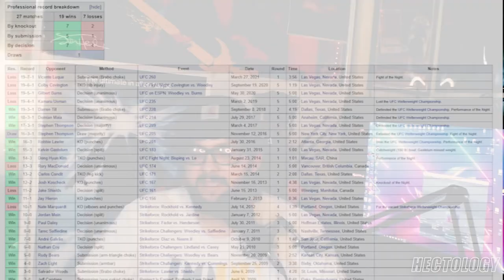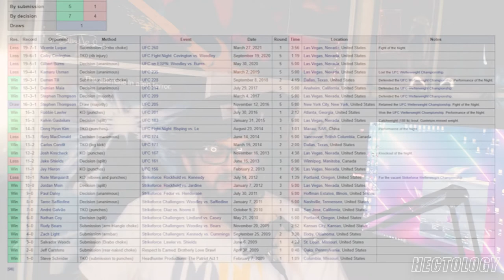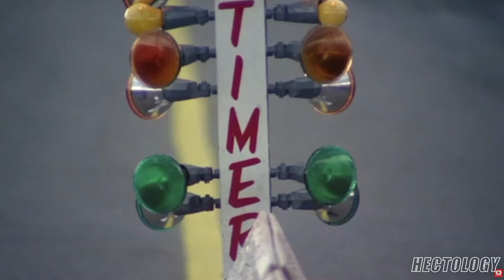Paul/Mayweather Jr., Paul/Woodley, The Conjuring (2021), The Rental, Fast Company | Hectology 14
00:41 Logan Paul Versus Floyd Mayweather Jr.
06:26 Jake Paul Versus Tyron Woodley
10:44 The Conjuring The Devil Made Me Do It
19:14 Fast Company
26:59 The Rental